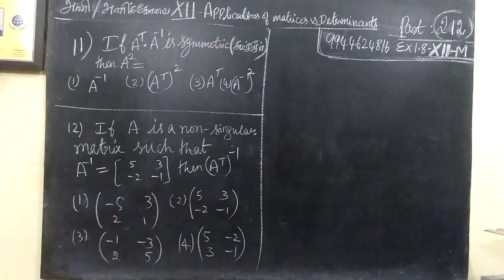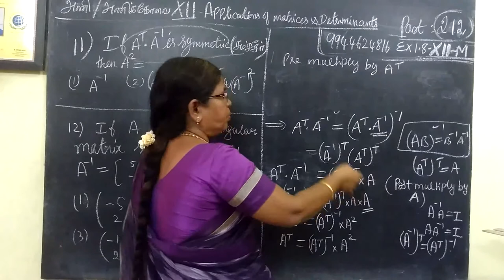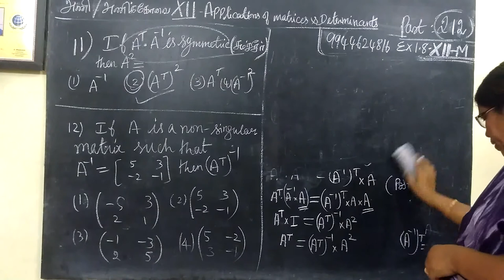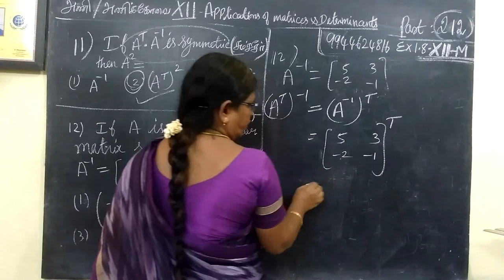12-M_Ex-1.8-11 and 12 Applications of matrices and determinants # Gomathi maths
12-M_Ex-1.8-11 and 12 Applications of matrices and determinants # Gomathi maths